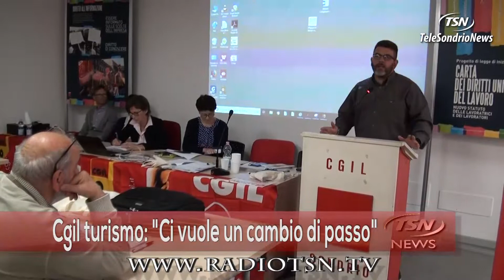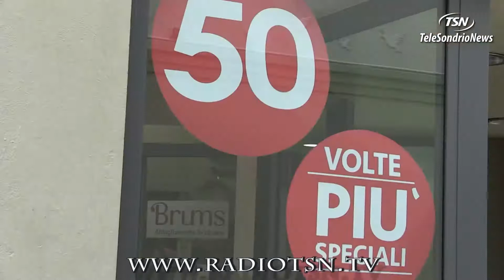Cgil turismo, ci vuole un cambio di passo